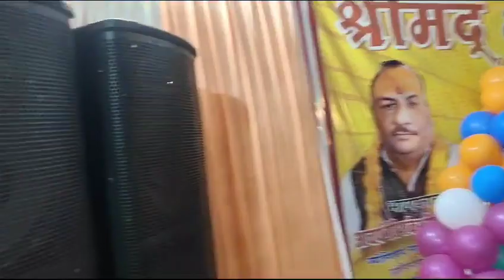राधाकृष्ण जी का छोटा सा डांस वलोग @@🙏🙏